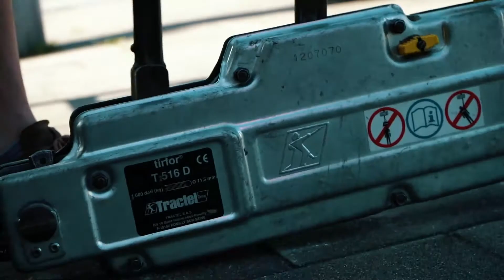Funambulism Conference Session 5 - Highwire Crossing of Brussels Canal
In this exciting closing session, join us for a live stream highwire canal crossing in Brussels and interviews from trainers and artists from European Funambulism Network partners École de Cirque de Bruxelles as we celebrate the 10th anniversary of the Centre Européen de Funambulisme.

Featuring:
Vincent Wauters, Centre Européen de Funambulisme (BE)
Bruno Frenette, Centre Européen de Funambulisme (FR/BE)
Moderator: Valetin Wauters, European Funambulism Network

Head, Heart, Balance: The Art of Funambulism Conference took place on Friday 10 and Saturday 11 of July, 2021. The conference was free and part of our Creative Europe funded co-operation project between Ecole de Cirque de Bruxelles, Galway Community Circus, The Serious Road Trip Romania, Université libre de Bruxelles and the European Funambulism Network that supports artistic and participatory excellence in funambulism.

The conference was supported by Creative Europe, Arts Council Ireland, Galway 2020 European Capital of Culture, and Finnish Institute in the UK and Ireland.